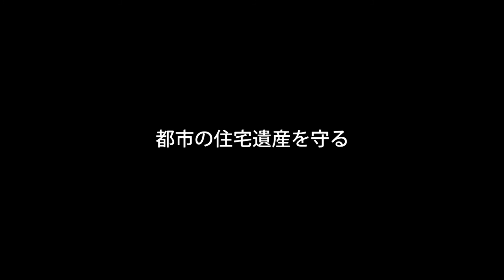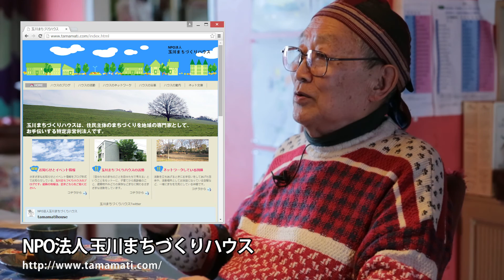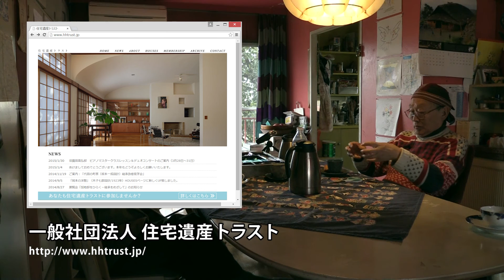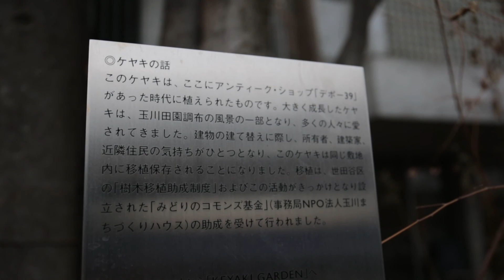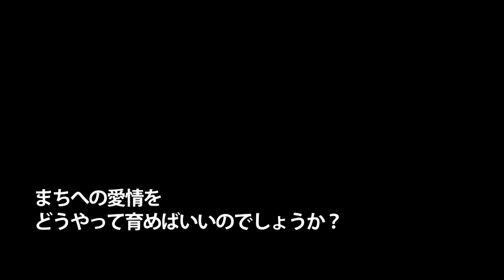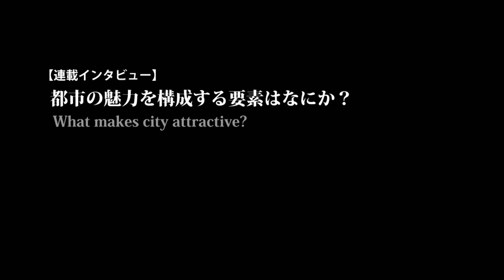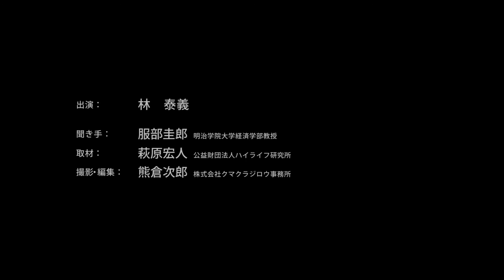林 泰義氏インタビュー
都市の魅力を構成する要素はなにか。
～世界のスーパーマイスターに聞く

「都市の魅力とは、ひとびとの暮らしぶり。お互いに支え合って生きている日々、それを積み重ねた人間関係と活動がまちの魅力になる」（林 泰義）

お話：林 泰義

聞き手・構成：服部圭郎 明治学院大学経済学部教授
取材：萩原宏人 公益財団法人ハイライフ研究所
撮影・編集：熊倉次郎 株式会社クマクラジロウ事務所
制作：公益財団法人ハイライフ研究所